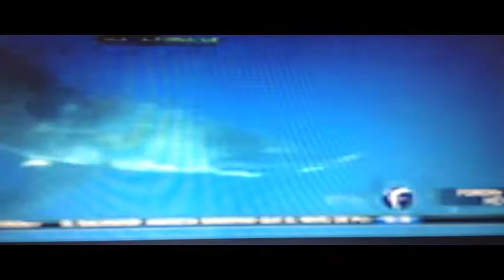Tiburón en peligro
Hace unas semanas se decreto en todo el país la prohibición de la pesca de tiburón blanco, uno de los mas letales en su ecosistema pero inofensivo para el hombre.
La razón, por la sobre explotación y pesca desmedida que lo estaban orillando casi  a la extinción.
Grupos conservacionistas celebran el decreto, así mismo, muchos pescadores saben de antemano que para recuperar la población de tiburones se debe realizar otras actividades tales como el interactuar con la especie.